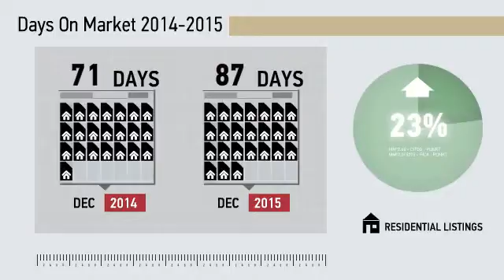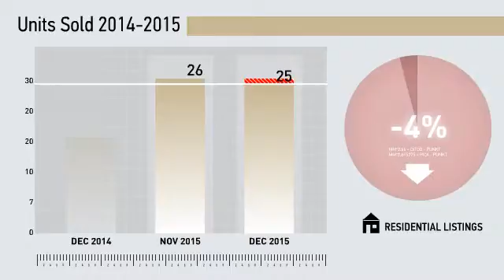North Haven All Residential,CT, Real Estate Market Update from Higgins Group,January, 2016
Higgins Group Video Update recapping market activity within North Haven All Residential, CT, during the month of January, 2016